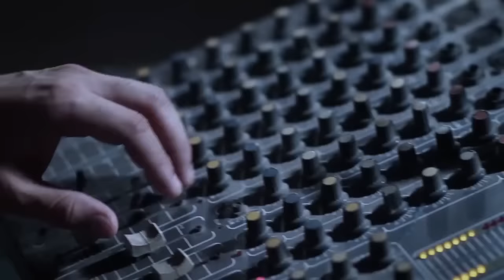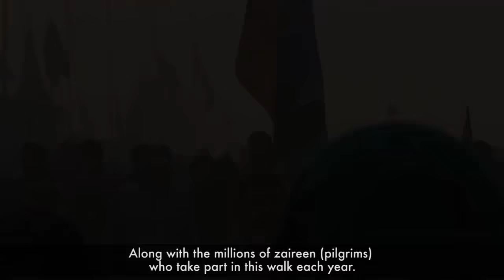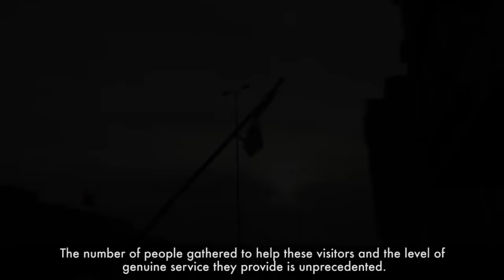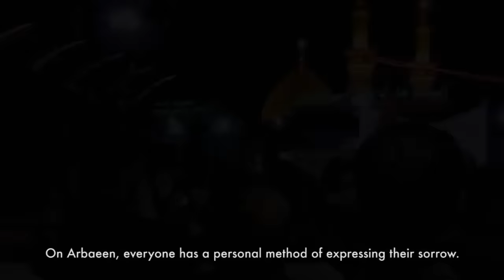From Najaf to Karbala full Documentary in urdu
Watch this short documentary on the amazing experience of this spiritual journey

Please remember me and the team of Muhammadi Films in your prayers

Full Documentary From Najaf to Karbala must watch